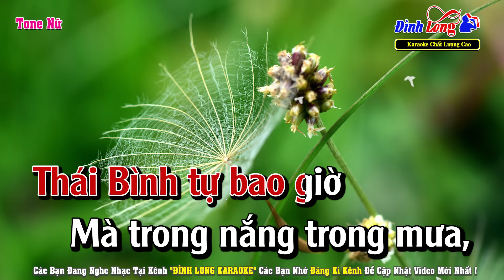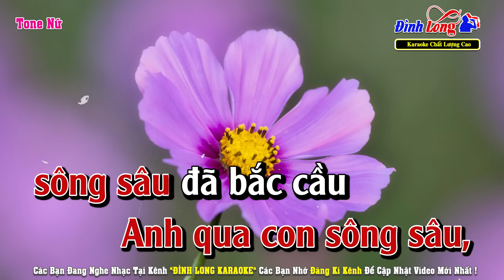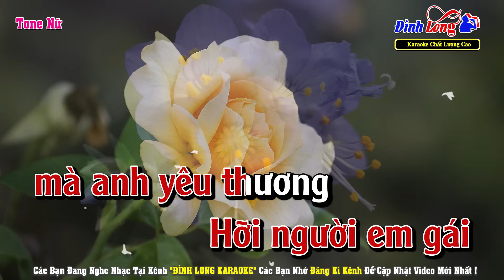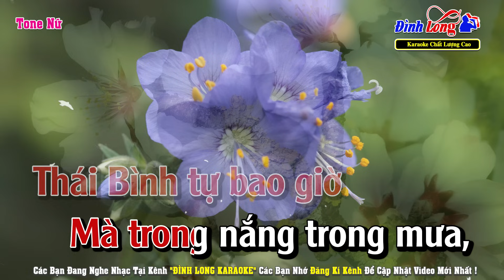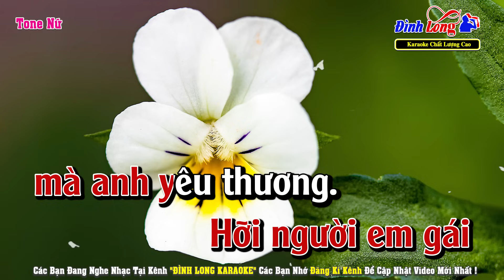Nắng Ấm Quê Hương Karaoke Tone Nữ Beat Chuẩn | Đình Long Karaoke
Nhạc Phẩm : Nắng Ấm Quê Hương
Tác Giả : Vĩnh An
► Hình Ảnh : Team Nhạc Sống Thanh Ngân
Lời Bài Hát :
Anh đến quê em một chiều nắng ấm,
Tiếng hát quê hương du dài theo sóng
Thái Bình ơi Thái Bình,
Ai đặt tên cho đất, Thái Bình tự bao giờ

Mà trong nắng trong mưa,
Lúa vẫn lên xanh tốt,
Mà trong bom trong đạn
Đất vẫn cứ sinh sôi.

Thái Binh ơi, sao mà yêu đến thế,
Anh yêu em Diêm diền rừng phi lao gió hát
Anh đi tắm mát về bãi biển Đồng Châu,
Anh qua con sông sâu, sông sâu đã bắc cầu

Đưa em về đồng cói, anh thương em anh nói
Em dệt đôi chiếu hoa cho anh trải giữa nhà,
Mời thầy mẹ sang chơi,
Để em thưa, để anh thưa

Cho em về quê mình, cùng làm lúa, cùng làm đay,
Cùng dệt cói, cùng đan mây
Tay em trổ vàng, tay anh chạm bạc,
Làm giàu cho quê hương.
Hỡi người em gái mà anh yêu thương
Thái Bình ta đó, mà em yêu thương

Miền quê đó Thái Bình
Để lòng ta yêu thương